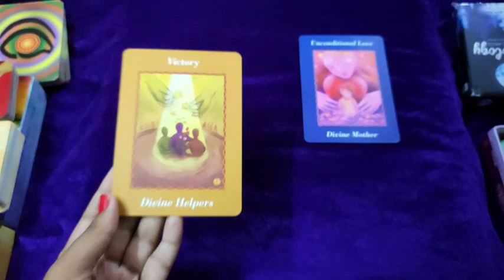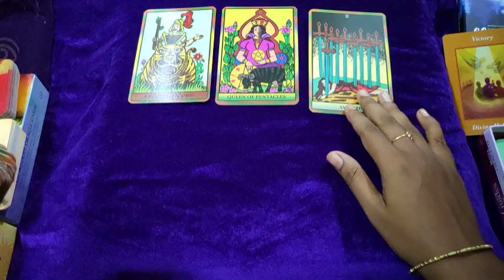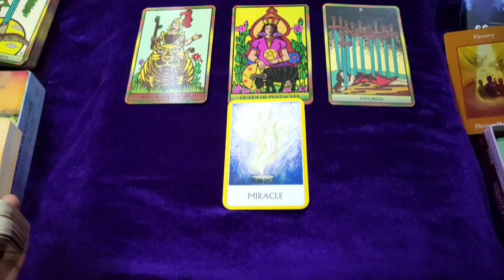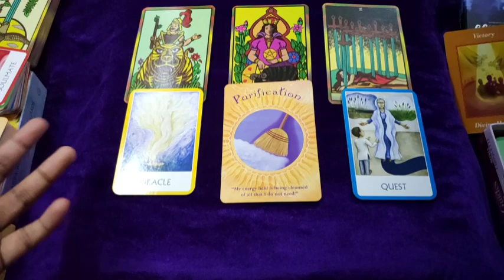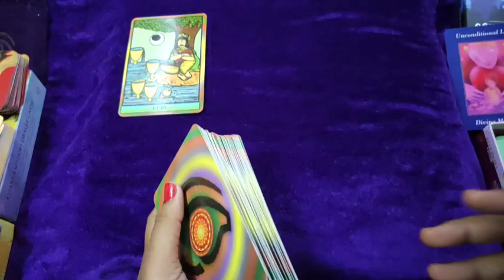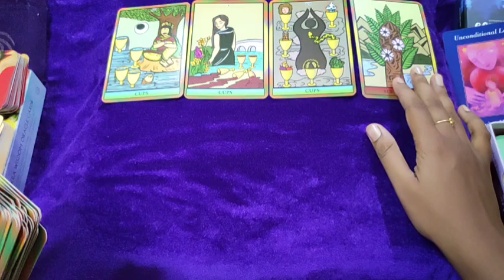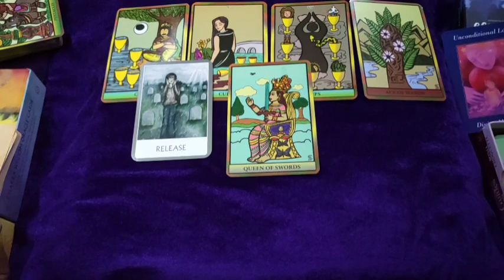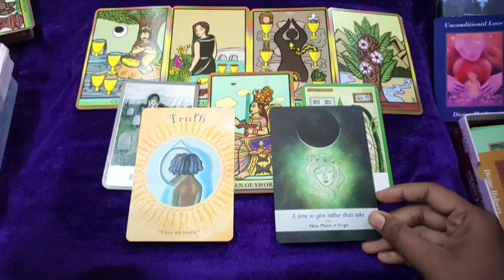📌 unexpected good news Blessings 🦋 tarot card reading 🦋 God's message tarot card reading in Hindi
🙏JAI BHOLENATH 🙏

♥️ SUBHASMITA💚

TIME STAMP

pile 1-  0:55

pile 2- 11:50

SECOND CHANNEL

note-